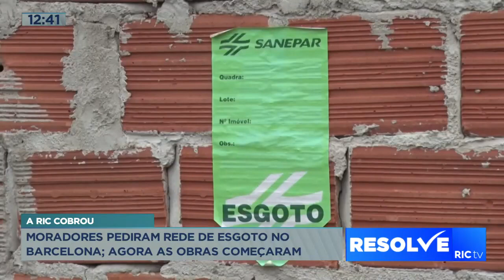Moradores pediram rede de esgoto no Barcelona, agora as obras começaram